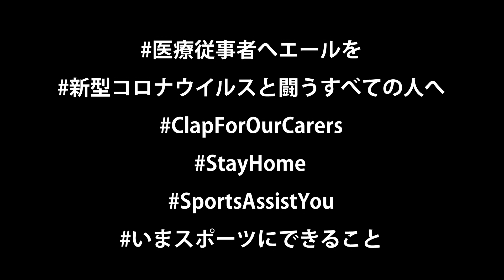浦和レッドダイヤモンズレディースの南萌華選手よりコロナウイルスと戦う全ての人々へ感謝と応援メッセージ｜SportsAssistYou ～いま、スポーツにできること～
浦和レッドダイヤモンズレディースの 南萌華 選手からメッセージが届きました。

Sports assist you～いま、スポーツにできること～
新型コロナウイルスの感染拡大を防ぐため自宅で待機されている皆さまに、ひとりでも、また室内でも取り組むことで健康の維持、促進につながるコンテンツなどをを提供します。